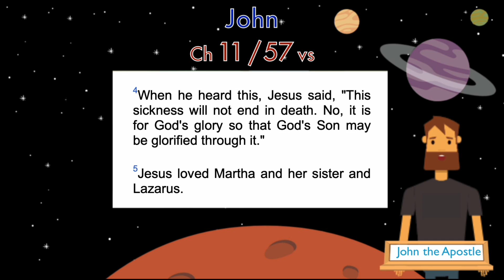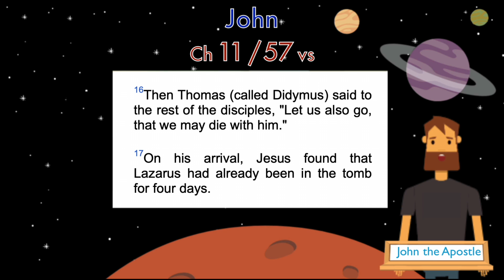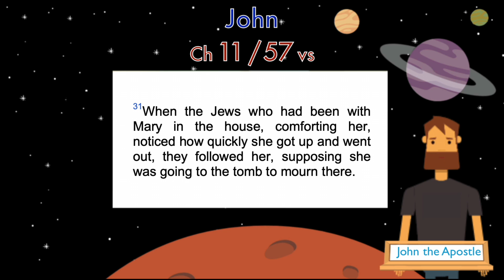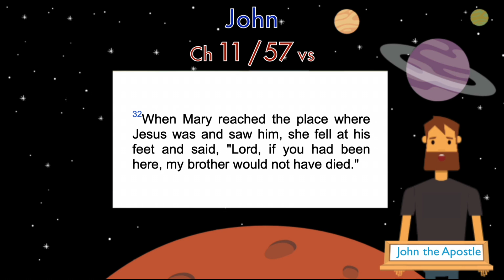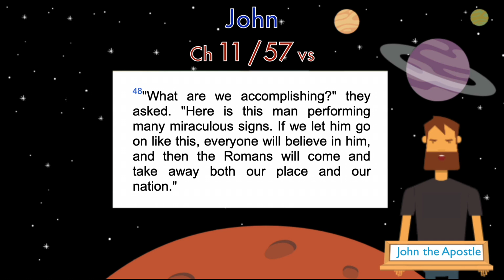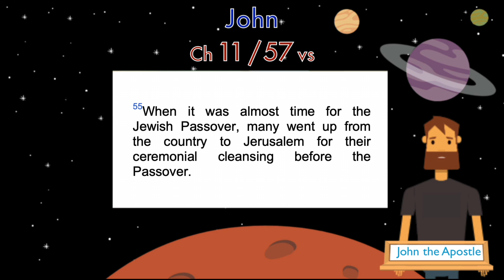NIV John 11 (I Am the Resurrection and the Life!)